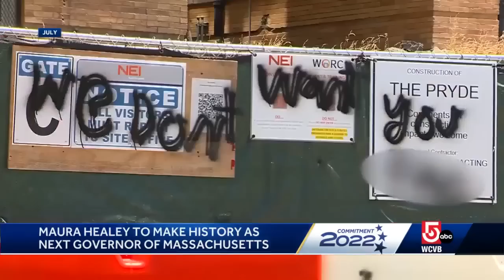Maura Healey makes history as next governor of Massachusetts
Democrat Maura Healey has declared victory in the race for Massachusetts governor, while Republican candidate has conceded the election.